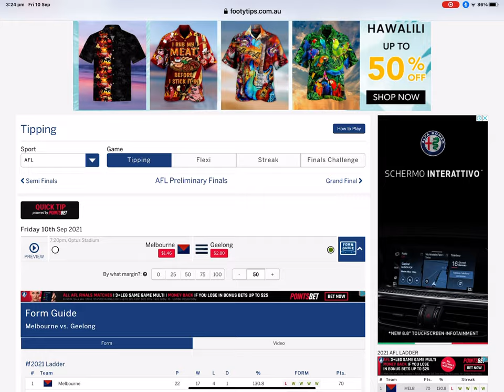AFL preliminary final tips 2021